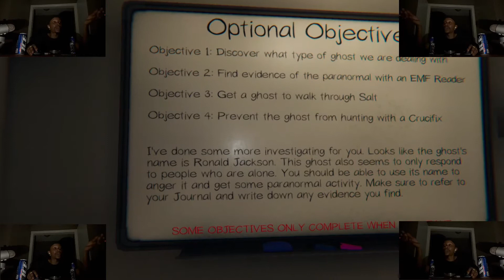Gaming BeaNeoS Episode 1 - Bruh I Can't Do This By Myself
A new playlist to the channel yall!!! Playing these scary ass games really fuck me up. No bullshit, they really FUCK ME UP.